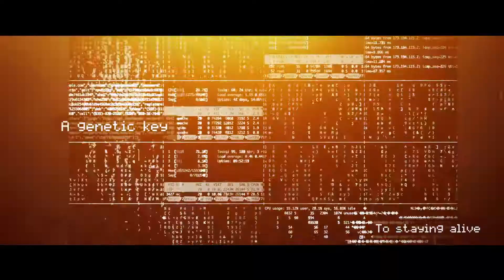Killing Eva trailer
Killing Eva - the new explosive thriller by Alex Blackmore.  Released in paperback 26th November, No Exit Press.